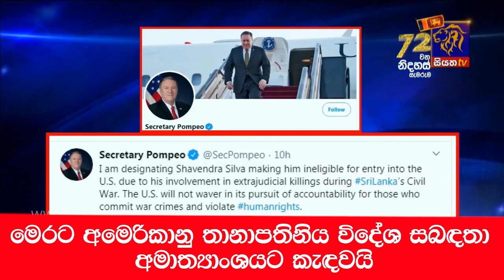මෙරට අමෙරිකානු තානාපතිනිය විදේශ සබඳතා අමාත්‍යාංශයට කැඳවයි